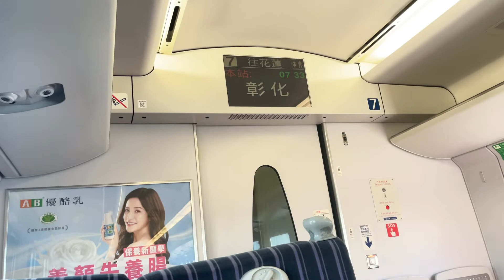280次普悠瑪自強號往花蓮進入彰化到站播音